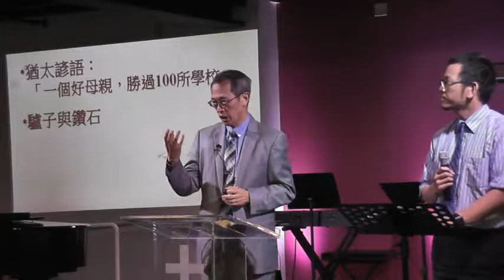ICCCC 05 13 2018 Sunday Sermon